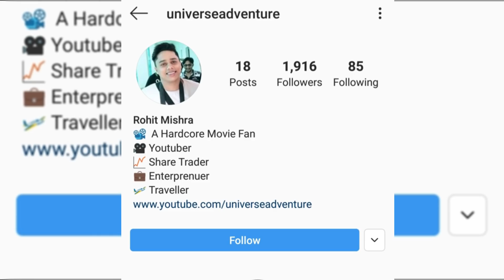देखिये क्या होता है जब सबसे बड़े करतब नाकाम हो जाते है। Top 5 Biggest Stunts.